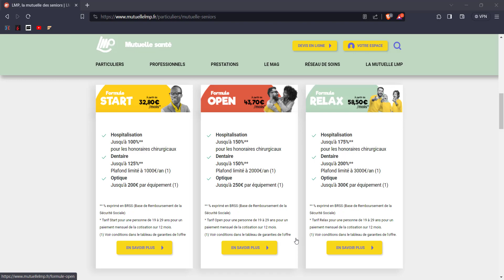Les Ménages Prévoyants LMP - tous les frais